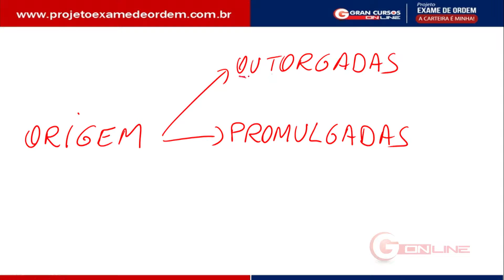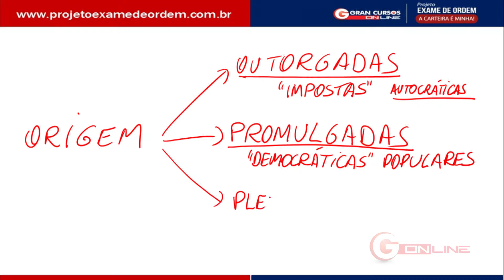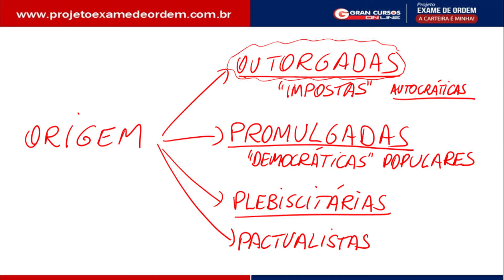XXII Exame de Ordem | Dicas diárias até a prova! Dir. Constitucional com o Prof. André Alencar